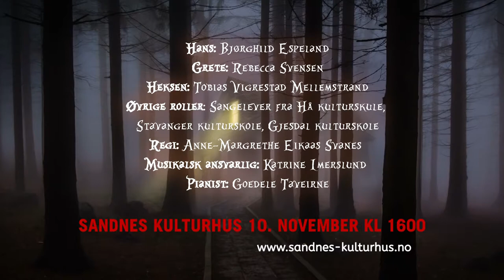Operaen Hans og Grete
Ung opera fra Hå kulturskule fremfører i samarbeid med Opera Rogaland barneoperaen Hans og Grete